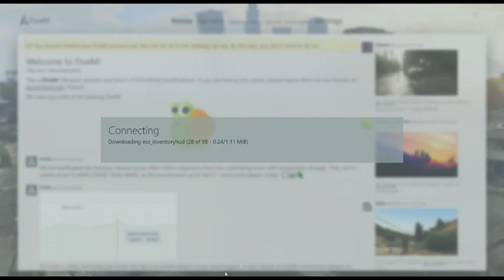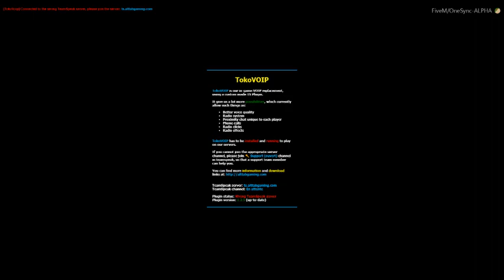GTA V RP MAROC - اول يوم في الرئاسة